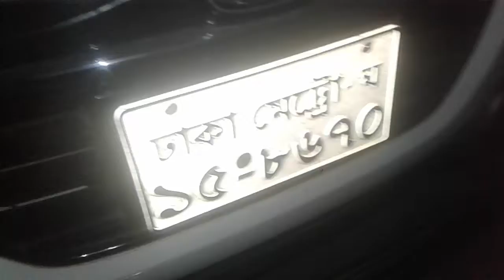Dekhun police Er Gari ki vabe 1Manush K Mere palate chesta korsche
Dhanmondi